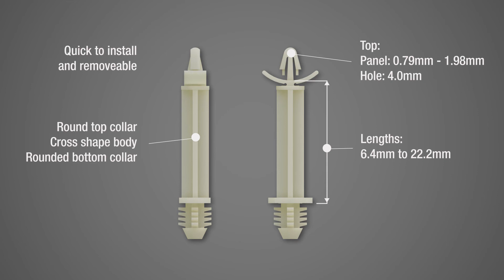TR Circuit Board Hardware - Round Non-Threaded Support Posts (Arrow Head)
Support Posts provide a quick, low cost method of mounting PC Boards a specific distance from a surface.